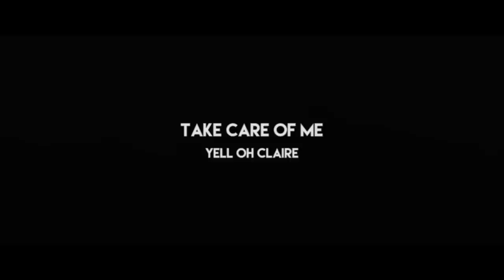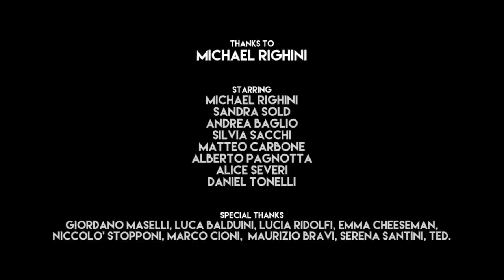Yell oh Claire - Take care of me [Official Video]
Arrangement/mixing
LUCA PELLEGRINI (Bonsai Studio Produzioni)

Guitars
MARCO MONTANARI

Starring:
MICHAEL RIGHINI
SANDRA SOLD
ANDREA BAGLIO
SILVIA SACCHI
MATTEO CARBONE
ALBERTO PAGNOTTA
ALICE SEVERI
DANIEL TONELLI